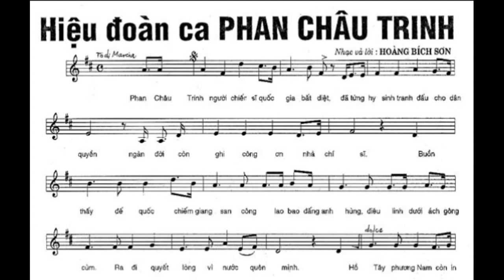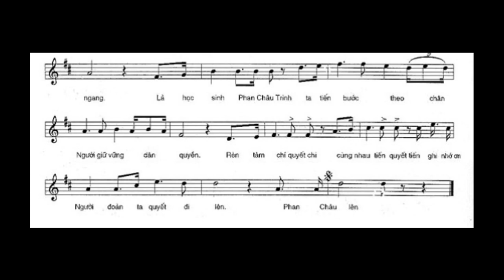HIỆU ĐOÀN CA PHAN CHÂU TRINH